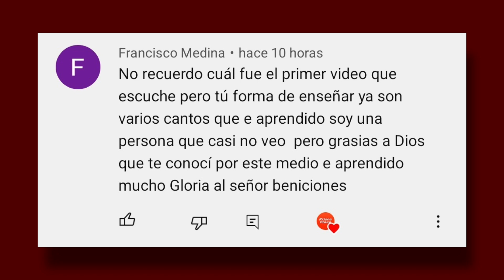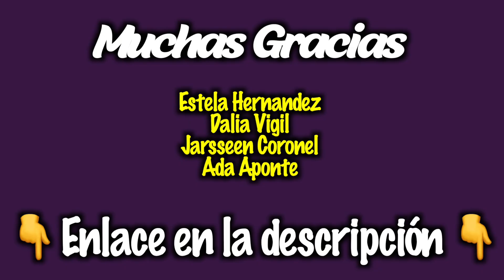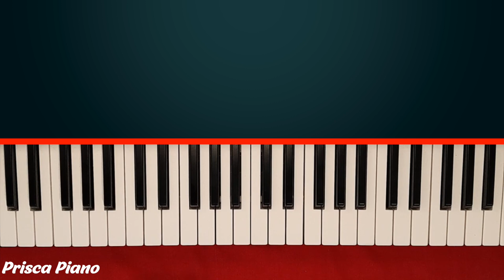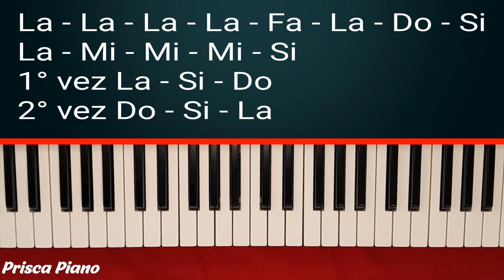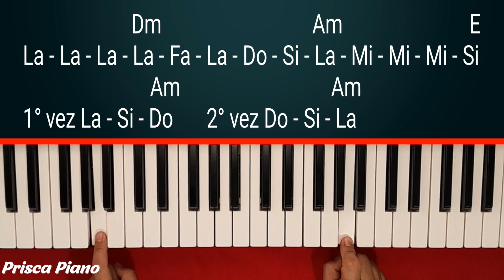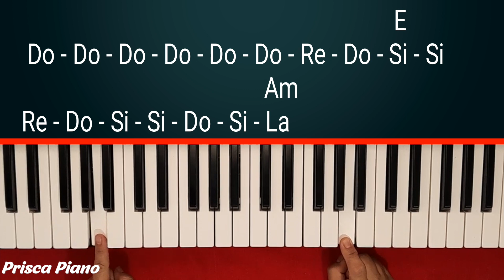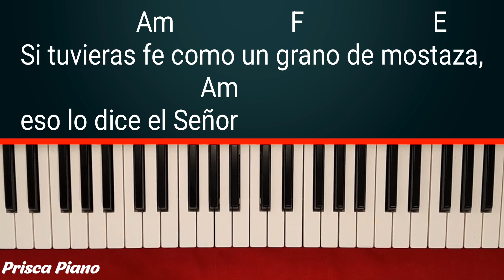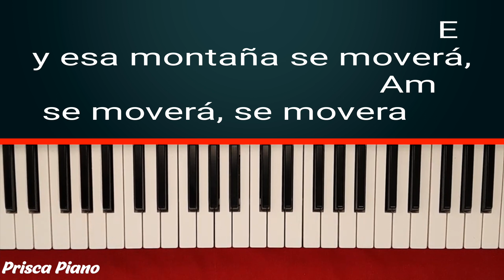Si Tuvieras Fe Como Un Grano De Mostaza Piano Fácil Melodía y Acordes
En este tutorial de piano super facil para principiante te enseñare los acordes y la melodia de: si tuvieras fe como un grano de mostaza